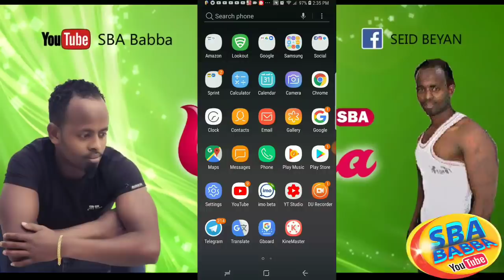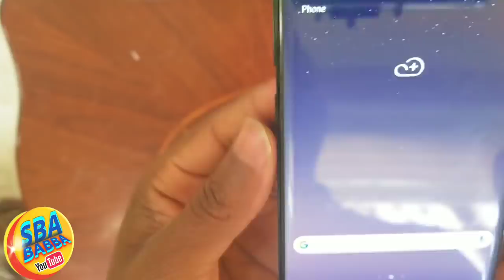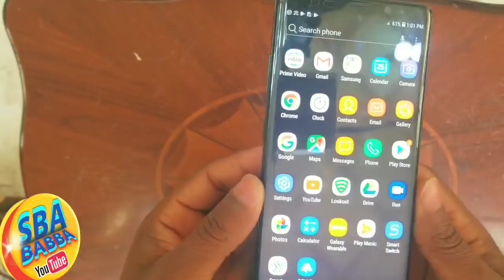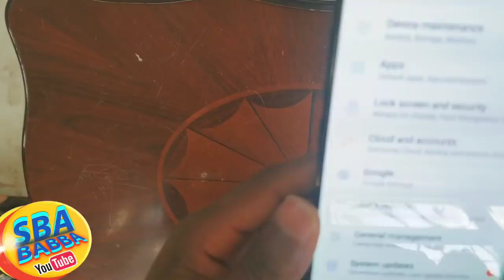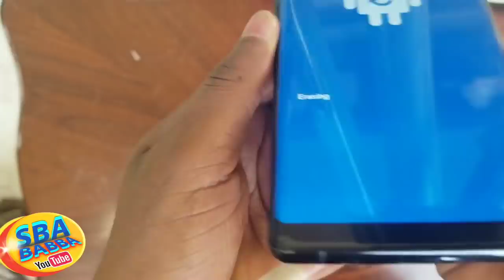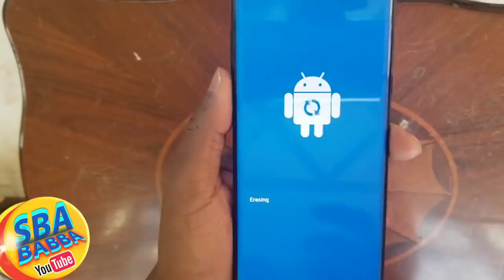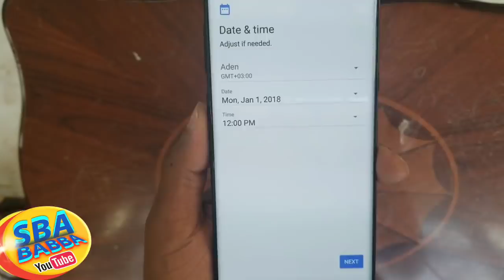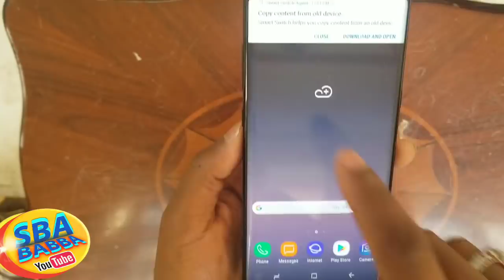መዳምና ፍቅረኛዬ ስልኬን ጠልፈውታል እንዴት ላጥፋው